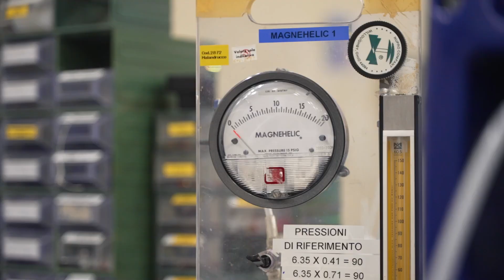Gli stabilimenti AVIO a Colleferro e la nascita del lanciatore spaziale Vega C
Vi portiamo insieme a noi nei nostri stabilimenti di Colleferro, dove nasce il nuovissimo lanciatore Vega C.